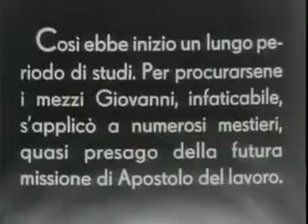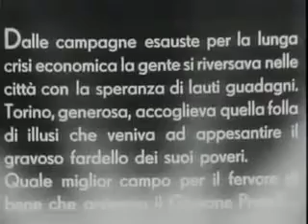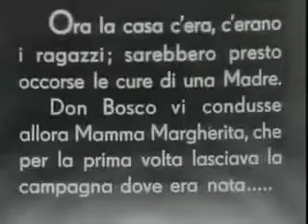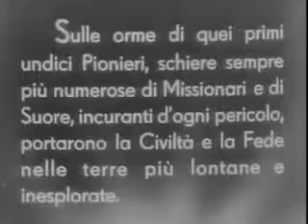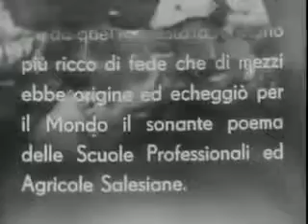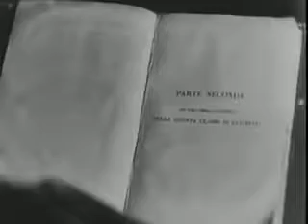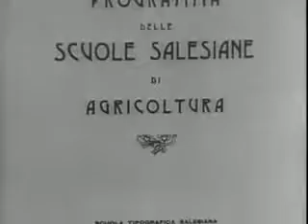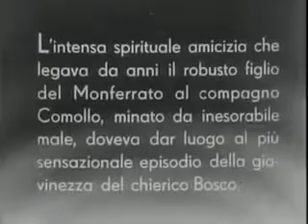FILME DOM BOSCO 1935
Filme sobre a vida de Dom bosco. João Melchior Bosco SDB (Castelnuovo d'Asti, 16 de agosto de 1815 — Turim, 31 de janeiro de 1888) foi um sacerdote católico italiano, fundador da Pia Sociedade.

Don Bosco, 1935.

Film Don Bosco (Italiano) Con Ben Gazzara e Patsy Kensit.